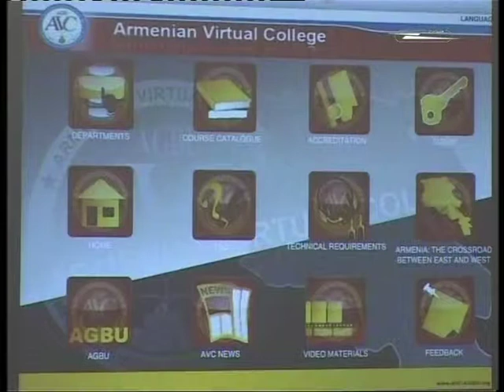AGBU Armenian Virtual College turns 3 (Shant TV)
Online forum and commencement ceremony held at AGBU Armenian Virtual College on October 17, 2012 attended by the RA Minister of Education Armen Ashotyan, AGBU delegates and guests.